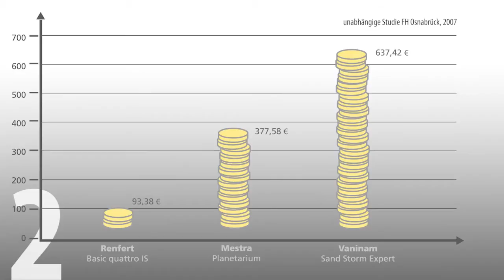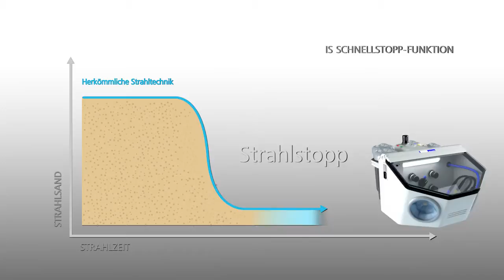Feinstrahlgeräte Basic product info | DE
Basic
Strahlgeräte